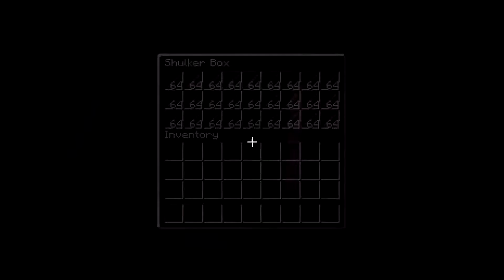Out With A Bang! Creepy Craft Final.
This is my last episode of Creepy craft, just because of demotivation.  I'm not really having fun on this server anymore, which is sad.